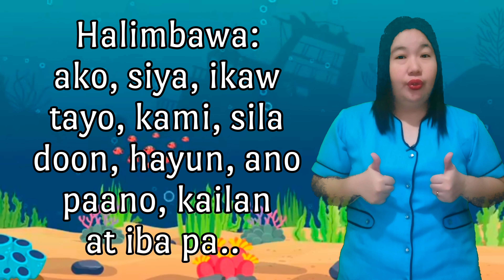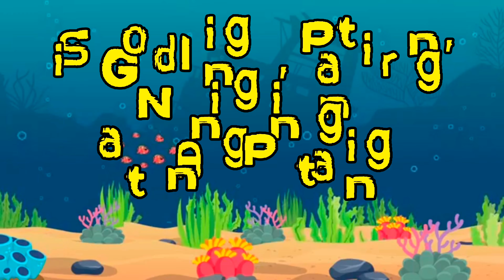Pangngalan at Panghalip - Filipino 6 - Quarter 1 - Week 2_Aralin 1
MELC 3
Nagagamit nang wasto ang mga pangngalan at panghalip sa pakikipag-usap sa iba't ibang sitwasyon